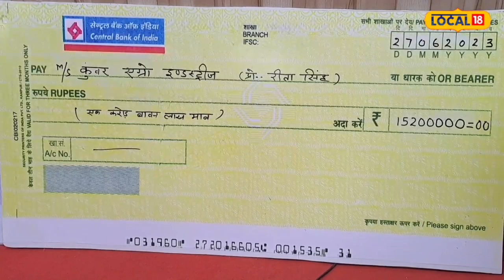नौकरी के लिए नहीं जाना पड़ेगा गैर प्रदेश, जनपद के सात हजार बेरोजगारों यही मिलेगा रोजगार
कृष्ण गोपाल द्विवेदी/बस्ती. यूपी के बरेली में प्रदेश सरकार ने इन्वेस्टर सम्मिट का आयोजन किया गया, जिसमें एमएसएमई के तहत उद्यमियों ने रजिस्ट्रेशन करवाया. साथ ही रजिस्टर्ड उद्यमियों को शासन प्रशासन ने जमीन से लेकर लोन तक की व्यवस्था की गई. मंगलवार को एमएसएमई के अंतर्गत लोन पाकर उद्यमियों के भी चेहरे खिले नजर आए. इंडस्ट्री लगते ही बस्ती जनपद के हजारों युवाओं को प्रत्यक्ष और अप्रत्यक्ष रूप से रोजगार भी मिलेगा.

बस्ती जनपद में सूक्ष्म, लघु एवं मध्यम उद्यम सेक्टर में 2023-24 के प्रथम तिमाही में ही अब तक विभिन्न बैंकों द्वारा कुल 357 यूनिट में 1653.07 लाख का लोन दिया जा चुका है. जिसमें अभी तक जनपद के 11 सौ व्यक्तियों को रोजगार प्राप्त भी हो चुका है.

'कम्पनी को एक्सटेंड करने का अवसर'
बी.एल. फूड्स के सीईओ आशुतोष जयसवाल ने केन्द्र और प्रदेश सरकार का आभार प्रकट करते हुए कहा कि अभी तक हमारी कम्पनी अभी तक राइस मिल के व्यवसाय में है. लेकिन एमएसएमई के तहत अब हम अपने कम्पनी को एक्सटेंड कर आटा, चावल, हेल्दी मसाले, फास्ट फूड आदि सेक्टर में लॉन्च करने जा रहे हैं. जिसमें प्रत्यक्ष और अप्रत्यक्ष रूप से 400 लोगों को रोजगार मिलेगा.

7 हज़ार लोगों को मिलेगा रोजगार

जिलाधिकारी प्रियंका निरंजन ने बताया कि एमएसएमई के तहत जनपद में स्थापित हो रहे उद्योग में जनपद के 5 से 7 हज़ार युवाओं को प्रत्यक्ष और अप्रत्यक्ष रूप से रोजगार मिलेगा. साथ ही प्रशासन द्वारा निवेशकों के हर समस्या का ध्यान भी रखा जा रहा है. चाहे वह ज़मीन मुहाइया कराने की हो, लोन की हो या सुरक्षा व्यवस्था की, प्रशासन हर तरीके से उद्यमियों की मदद कर रही है.